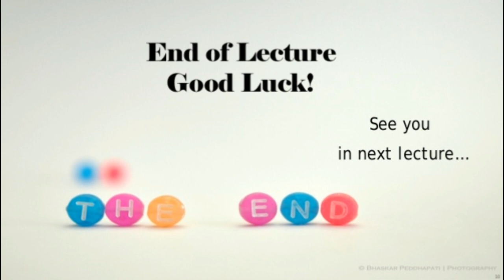Disease Resistance and Development of Plant AFSOMALI ah